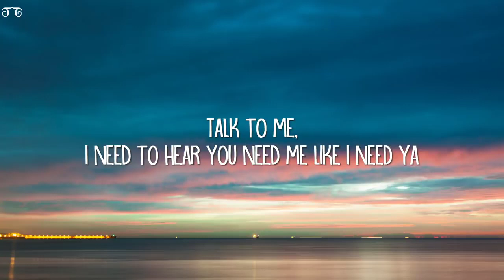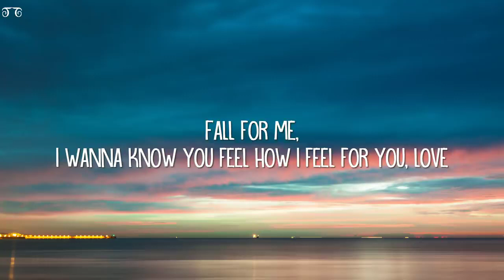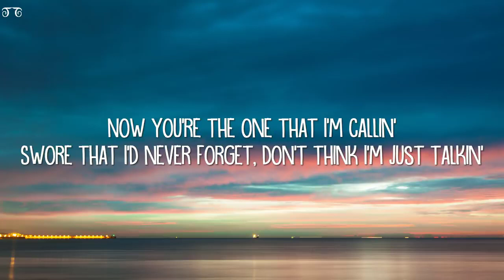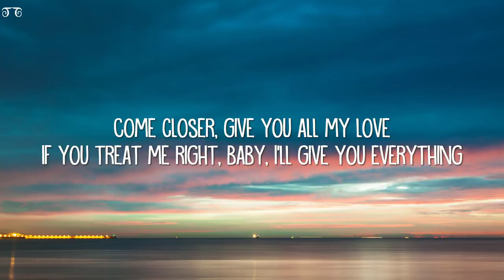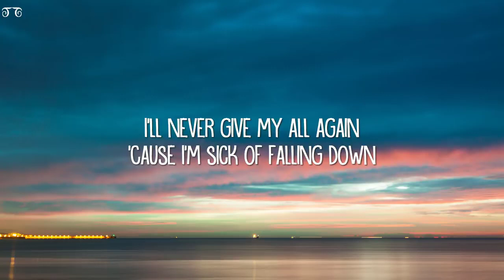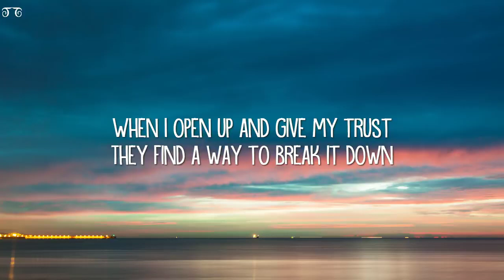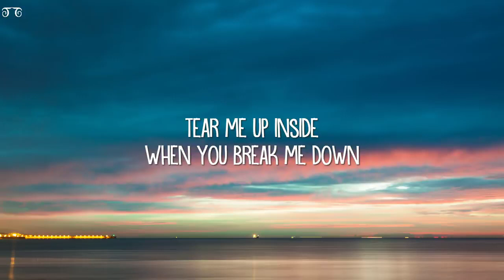Trevor Daniel & Falling (Lyrics)